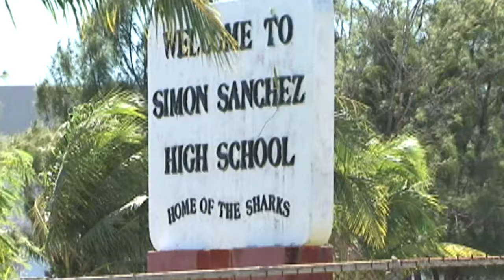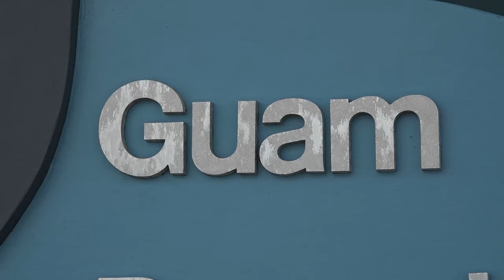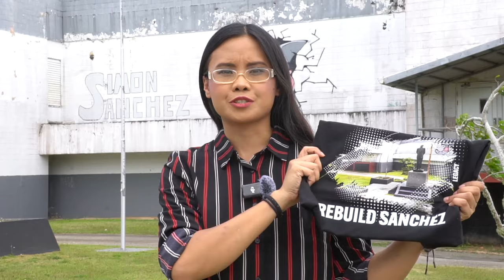Simon Sanchez High students to host rally this Friday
After years of promises and constant delays of a new campus being built, the students from Simon Sanchez High are taking matters into their own hands and preparing for an upcoming rally this Friday.   Ahead of that day, KUAM's Julianne Hernandez spoke with a couple of those students who are fed up with waiting any longer.